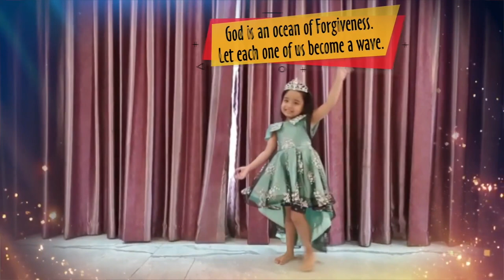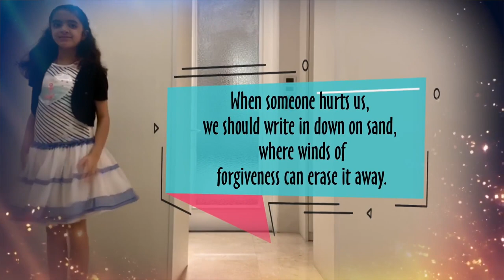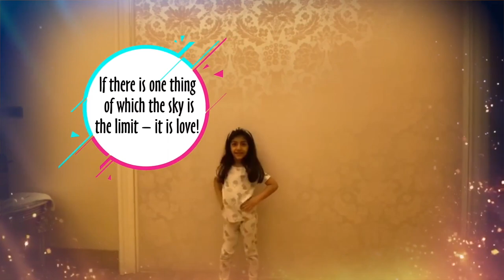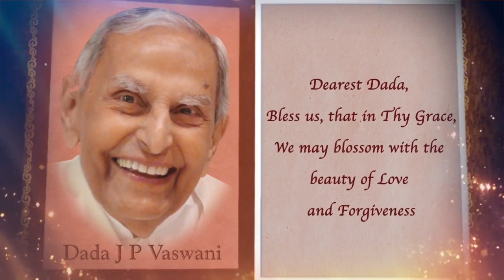GLOBAL FORGIVENESS DAY AUGUS 2 @ 2 PM DADA VASWANI' BIRTHDAY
Forgiveness quotes by Gurukul children of Sadhu Vaswani Center, Jakarta